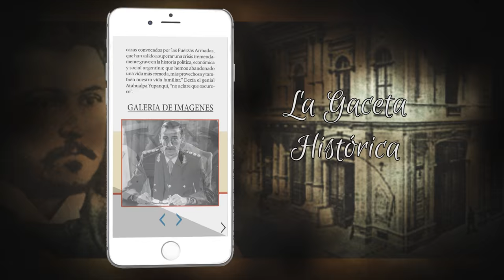App Felipe Pigna - Gaceta Histórica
Visitá nuestra GACETA HISTÓRICA en tu tablet o celular.
Como siempre, además de los artículos, también accedé a las obras de teatro en cartel, películas, muestras en diversos museos, efemérides, lanzamiento de libros y noticias relacionados con la historia. Pueden descargarse desde AppleStore o GooglePlay/PlayStore ¡Que la disfruten!